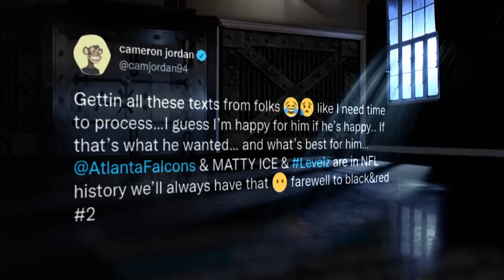#69 Cameron Jordan (DE, Saints) | Top 100 Players in 2022